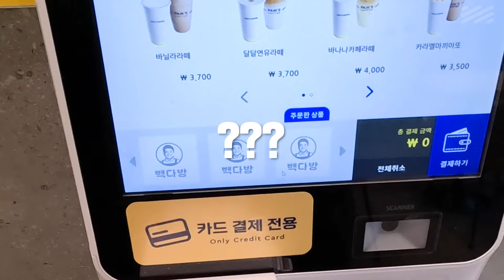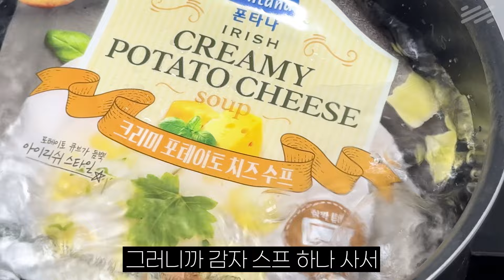빽다방 신상 '대파크림 감자라떼'의 쓸모 리뷰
백종원 선생님... 왜 그러셨어요
맛있어서 더 억울하잖아요🥲

타임코드🍝
00:00 오늘의 음료
00:07 대파크림 감자라떼
00:39 대파의 맛
01:00 1분 만에 대파크림 감자라떼 만들기
01:28 아이스는 제발
01:42 대파크림 감자라떼 요리하기
02:28 대파크림 감자라떼의 교훈